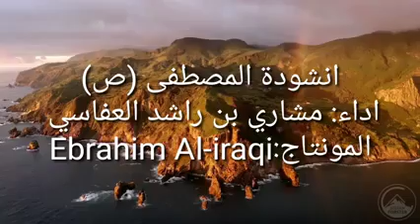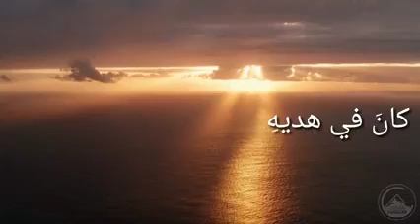مشاري مصطفى مصطفى ..مشاري العفاسي